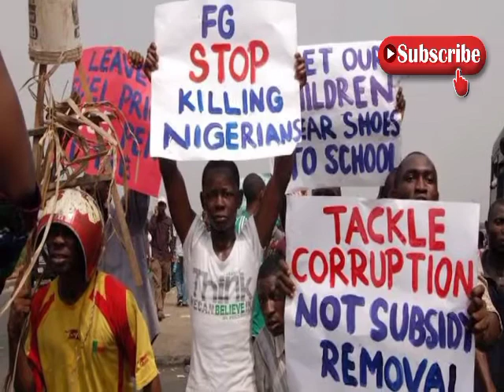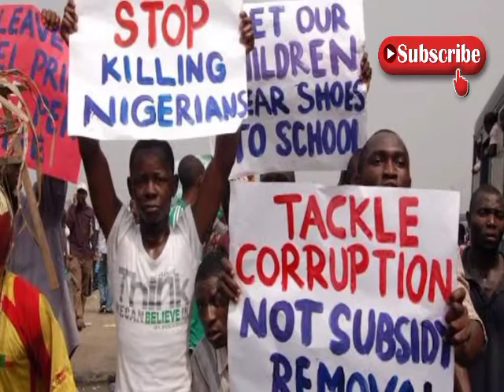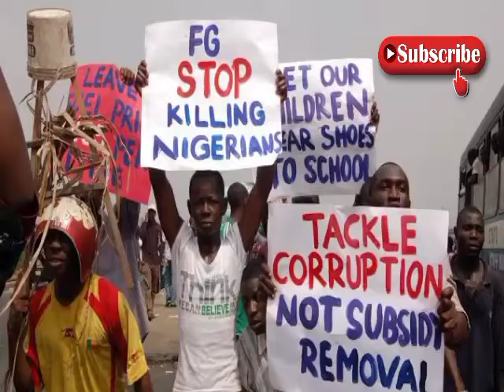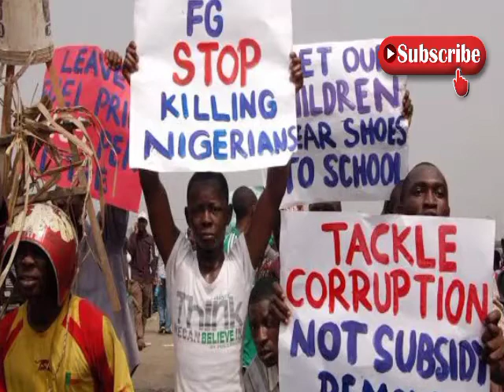Protest again and face our wrath LAGOS STATE GOVT,Sowore others remanded in prison till January 2021